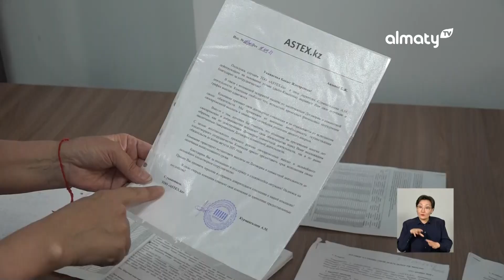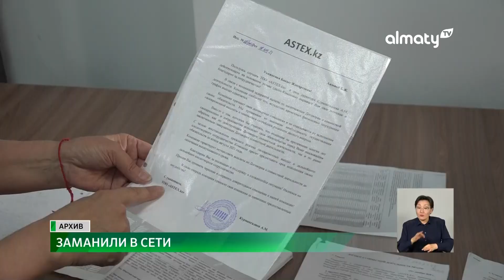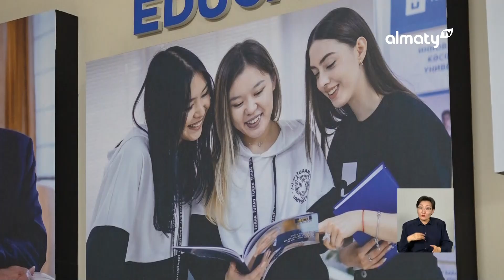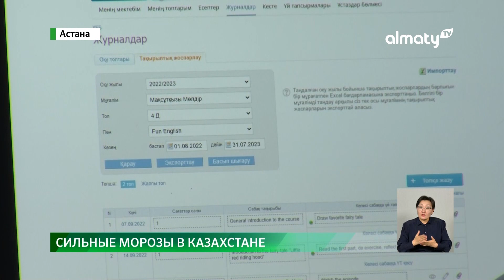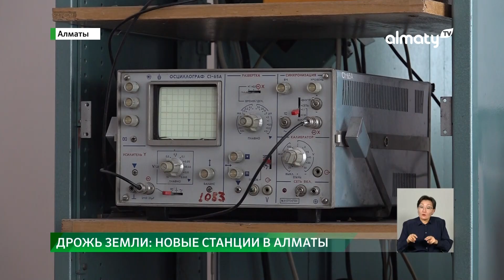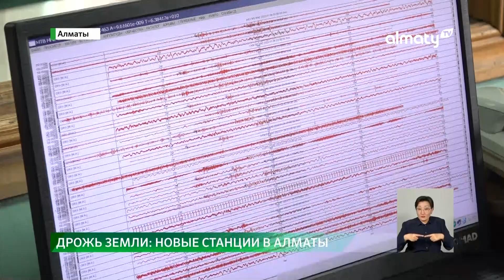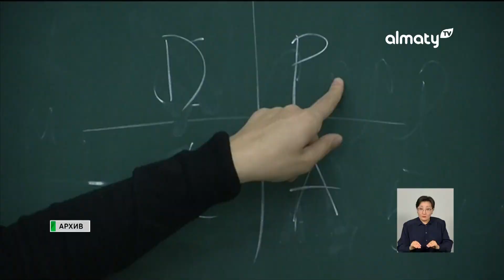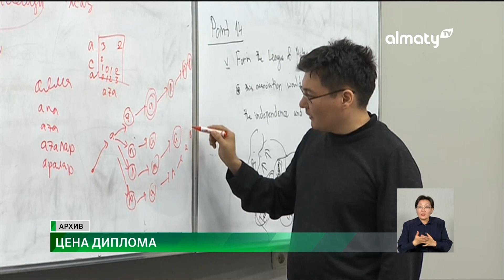На что казахстанцы тратят пенсионные излишки :События дня 9 января в итоговом выпуске новостей